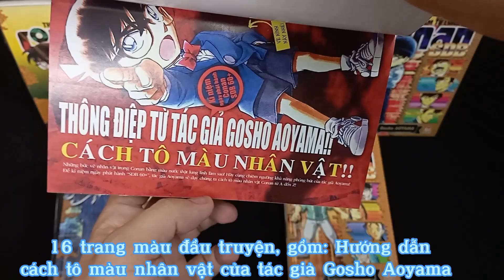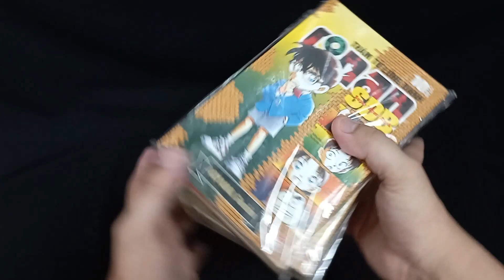Review nhanh [Thám tử lừng danh Conan] SBD 60+ Plus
Sau 2 năm dòng SBD vắng bóng, cuối cùng cuốn 60+ Plus cũng “ra lò” rùi. Cùng Mây điểm qua một vài thông tin nha
- 5.000 bản, in ở Lê Quang Lộc (Quan ngại chất giấy nhà này hiuhiu)
- Có 16 trang màu đầu truyện gồm: hướng dẫn cách tô màu nhân vật của tác giả Gosho Aoyama; Các thông tin xoay quanh Movie 18 – Kẻ bắn tỉa ở chiều không gian khác; bài phỏng vấn đạo diễn movie 18 – Shizuno Kobun
- Story Disgest: Tóm tắt nội dung từ tập 1 đến tập 50 + sơ đồ mối quan hệ của các nhân vật
- Mission I DRAMA Sợi dây nối liền giữa những số phận
- Mission II LOVE Số mệnh dẫn lối cho tình yêu
- Mission III MYSTERY Điều tra triệt để! Tổ chức tình báo số 1 thế giới
- Mission IV FUN Thế giới Conan với những mối quan hệ ngày càng sâu sắc
- Mission V DATA 34 vụ án nhuốm màu “đỏ”và “đen”
Sương sương 1 cuốn SBD 240 trang đó. Fan Conan tranh thủ sưu tập nha vì số lượng không có nhiều á